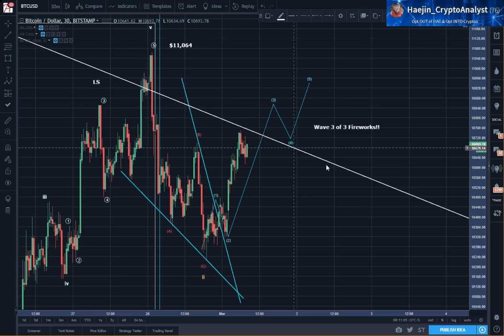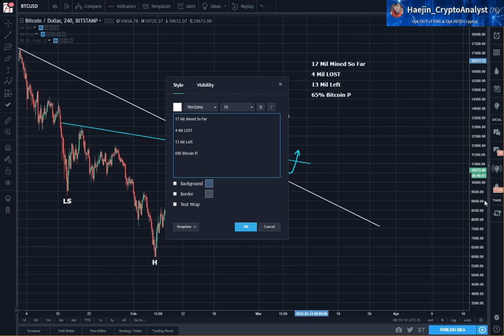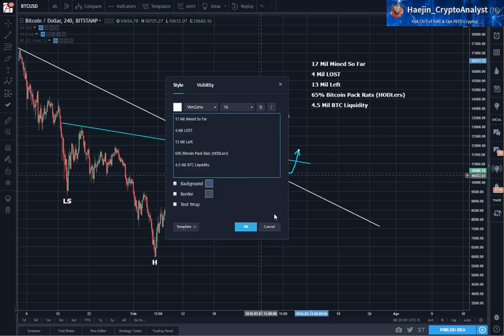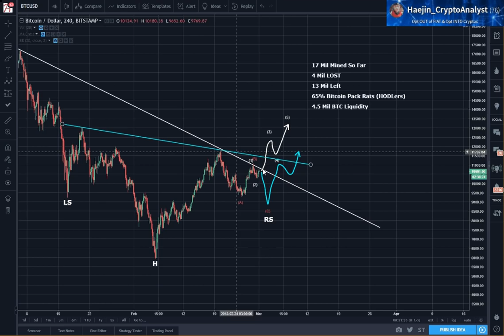Bitcoin (BTC) Morning Update: Expect Some 3 of 3 Fireworks!!